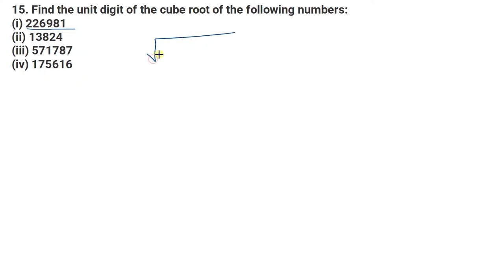Q.15 - Exercise 4.4 - Chapter 4 Cube and Cube Roots - R D Sharma Class 8 Math Solutions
In this video, question 14 from exercise 4.4 from chapter 4 cube and cube roots from R D Sharma Class 8 Math has been solved with full explanation.